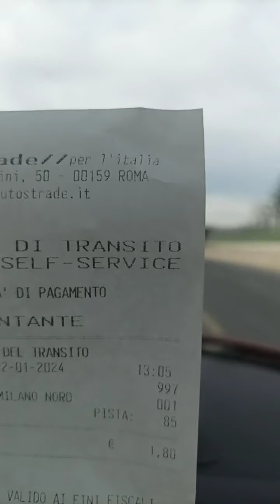22/01/24 GRACIAS PEX MILANO RECORRIENDO LAS CARRETERAS EN ITALIA, MILANO EN DIRECCIÓN AL AEROPUERTO